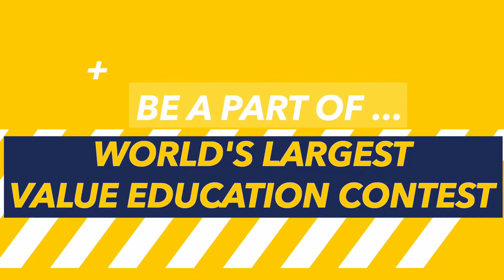World's Biggest Value Education contest with 1 year Online course by ISKCON.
🌸 Dear Parents get ready to make your child’s future Bright,
We all want our children to grow up with strong character 💪, valuable skills 🧠 & true happiness 😊. ISKCON’s World’s Biggest Value Education Contest is here to help make this a reality! 🎉
This unique, open-book contest 📖 is designed to teach good values in a fun & easy way 🎈. Children simply have to read a few passages 📚 & choose the right answers . Plus, expert teachers will guide them online 🖥️, so you don’t need to worry about the teaching!
We also offer weekly value-based classes 🎓, study tips from IITians 🎯,  special yoga 🧘‍♂️ & cyber security sessions 🛡️ for child's overall development.
✨ Enroll them in this contest to ensure they grow with a healthy body 💪, sharp mind 🧠 & joyful heart ❤️.
 & hear ISRO Chairman Dr. Somanath’s message to you! 🎥